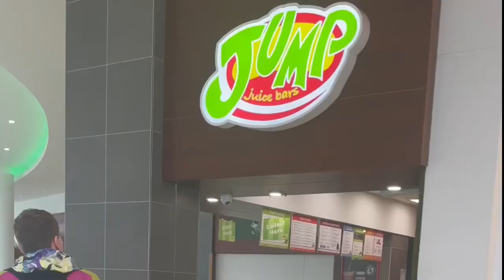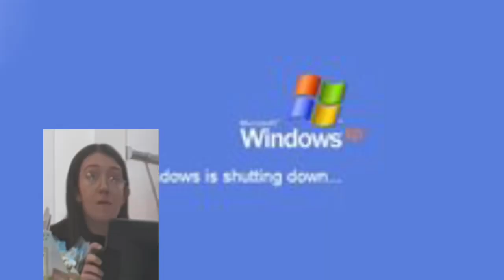WHITEWATER SHOPPING CENTRE